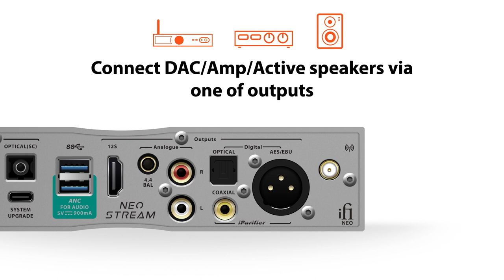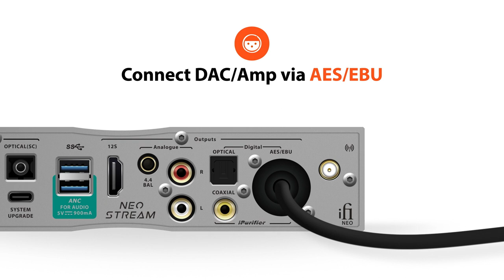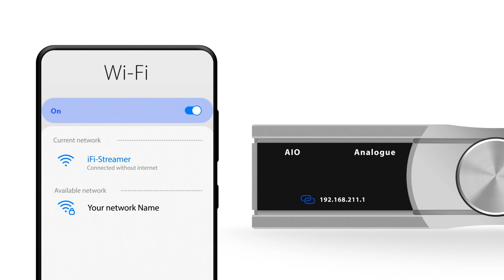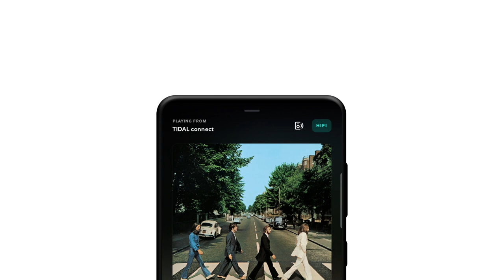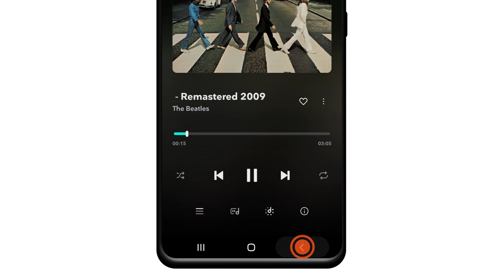Neo Stream Wi-Fi Set-Up Guide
Learn how to connect your NEO Stream to the local Wi-Fi network!